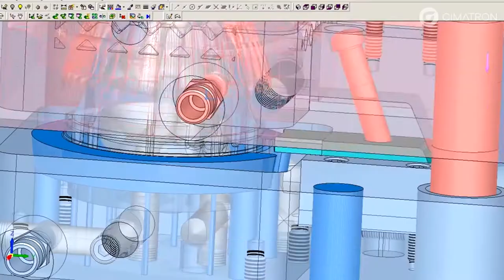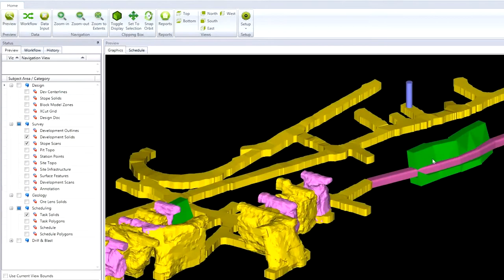String of acquisitions | Sandvik Group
In 2021 Sandvik has signed agreements to acquire several companies in strategic growth areas such as software, round tools and mining equipment.